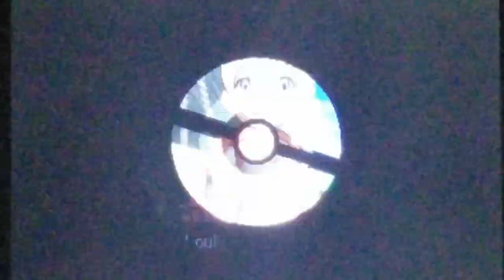BATTLE TREE DOUBLES VIDEO PART 1!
Welcome to Kenny's Pokemon channel!

In this video I take the same team as last time: Goodra, Arcanine, Alolan Muk and Glaceon into doubles battle! How do you think they will perform? Find out in this video! This video will be a multi part so you don't have to watch all at one.

Have a suggestion of who to see in the next video? To make it in, it must be fully evolved, so suggest away!

Here you'll find me, or sometimes a guest, opening all sorts of Pokemon TCG product or even gameplay footage! You may find openings like:

Tins (these will be 1 full tin in 1 video)
Booster Box Opening (these will likely be done into 2 videos)
Collection Boxes (these will be done in 1 video)
Elite Trainer Boxes (these will be done in 1 video)

Gameplay footage could be about my Pokemon, Battle Tree, Online Competitions or even Battle Spot!

They may be done in the form of I open and give away, or just give away the product sealed.

Thank you for stopping by my Pokemon channel!